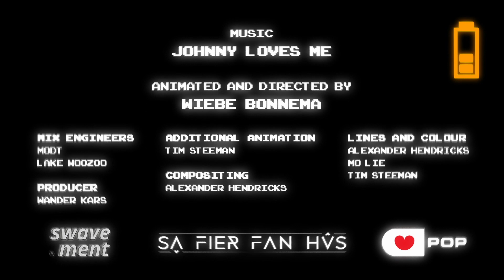AA Batterij - Johnny loves me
Lyrics en concept door Johnny loves me
Geproduceerd door Wander Kars
Gemixed door Mees van der Wal, Tonik Audio
Additional mixing en production door Lake Woozoo
Mastering door Johanz Westerman, Ballyhoo Studio Mastering
Video door Wiebe Bonnema
Initiatief van Friesland Pop